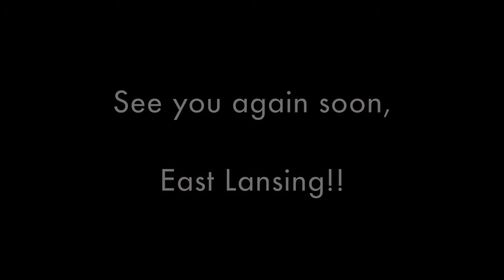On the Red Carpet at The Wharton Center with Greg Triggs of Broadway's Next Hit Musical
When Broadway's Next Hit Musical comes to your town, it's just like all of the big awards shows! The Red Carpet is no exception. Greg Triggs interviews the who's who of East Lansing, MI as they head into the Wharton Center. To find out when Broadway’s Next is coming your way, head to the tickets & info